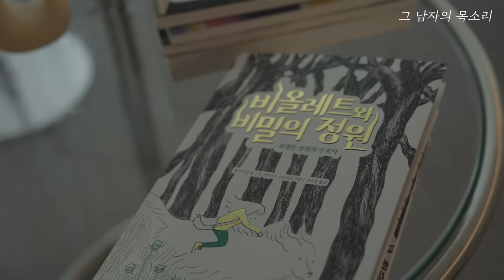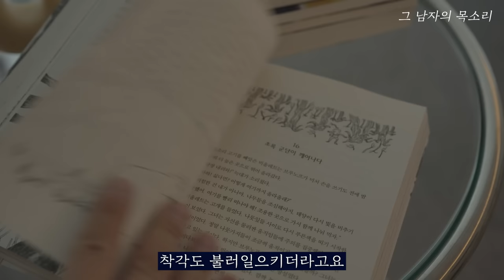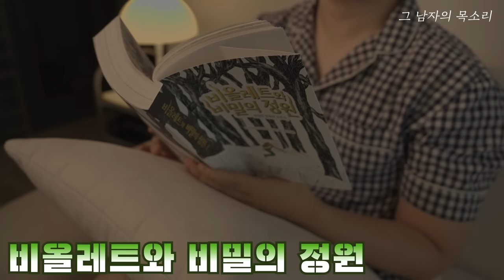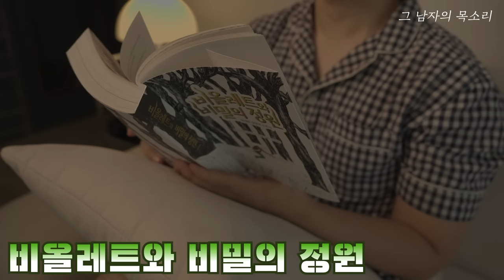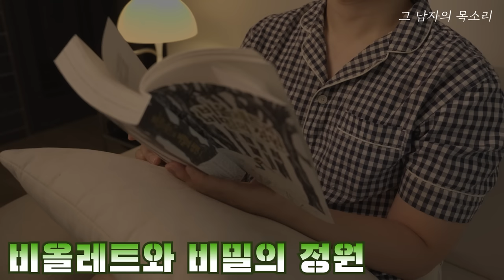잠잘 때 듣는 꿀잠 보장인 동화책 읽어주기 [비올레트와 비밀의 정원] 남자 ASMRㅣ오디오북ㅣKOREAN BEDTIME STORY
비밀의 정원, 초록군단, 정원의 수호자 등
흥미로운 키워드가 많고 즐거운 상상을 해주는
비올레트의 환상 모험담!
오랜만에 재밌게 읽었네요 😆
그럼에도 불구하고 오늘 밤도 잘자요~ 😪

📚도서 정보
비올레트와 비밀의 정원1 / 아르테 출판

☑️ 이 콘텐츠는 출판사로부터 제작비를 지원 받았습니다.